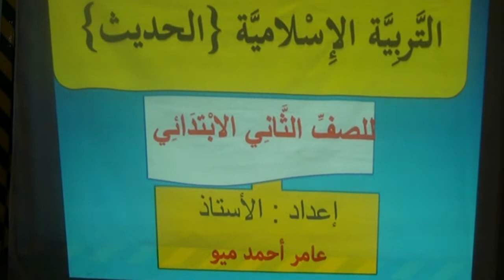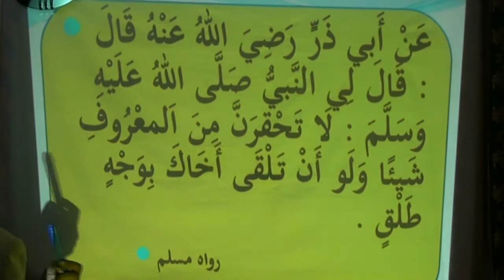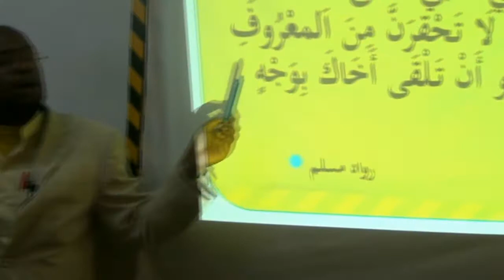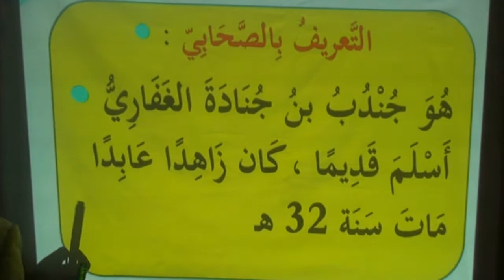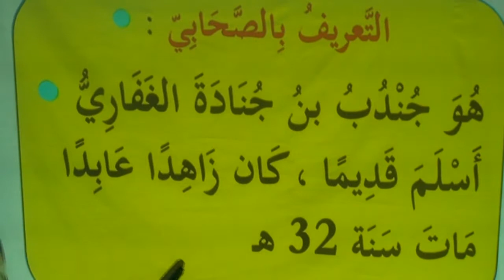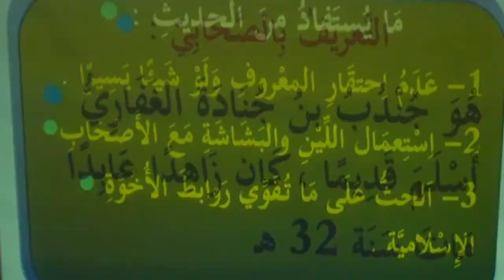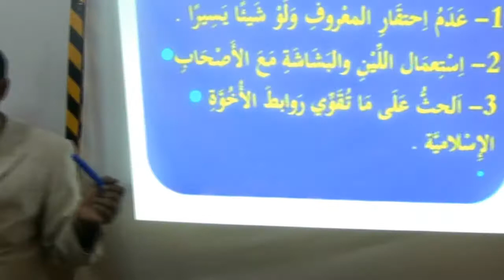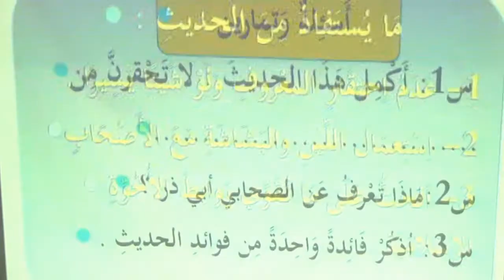Xadiith Fasalka2aad (D Hoose) cashirka2 aad. Caamir Axmed Mayow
barashada Xadiithka  qaab sahlan horumarsan.